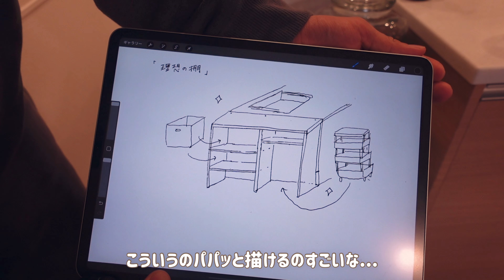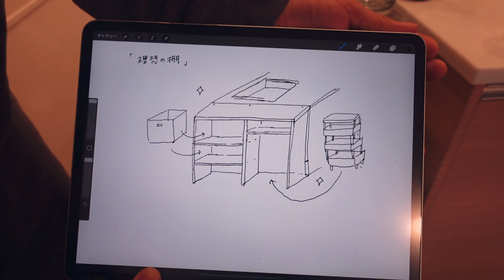[ vlog ] ウォーターサーバー到着 / 棚のDIY / 包み焼きハンバーグ / 20代夫婦 / フレブル / Vlog-070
朝はワンプレート朝ごはん
昼はウォーターサーバーのお湯でカップ麺
夜は包み焼きハンバーグを食べた火曜日のvlogです。

0:10〜 [ 朝ごはん ]  ワンプレート朝ごはん調理
1:57〜 [ 朝ごはん ]  ワンプレート朝ごはん実食
2:55〜 棚をどうにかしたいの会
3:08〜 ウォーターサーバー到着
4:27〜 棚づくり
6:14〜 [ 夜ごはん ]  包み焼きハンバーグ他調理
9:08〜 [ 夜ごはん ]  包み焼きハンバーグ他実食
9:51〜 今日のむうちゃん

20代の共働き夫婦です。
愛犬のフレブルの女の子”むうちゃん”との
ゆるーい日常をお届けしています。
嫁：もんじゃ(27歳)
現在妊娠中で、2022/05月に出産予定です！
夫：ゆってぃ(29歳)
むうちゃん🐶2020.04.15生まれ

バセドウ病になり、
症状が落ち着くまで専業主夫となりました。

まだまだ未熟な夫婦なので、
アドバイスやコメントいただけると嬉しいです！✨

動画のリクエストなどお待ちしております！🐶

過去にご質問いただいたグッズはこちらです↓

ジューサー：
フードプロセッサー：
キッチン壁紙：
リビング壁紙：
フロアマット：
米とぎボウル：
ファーボ（ペット監視カメラ）：
空気清浄機：